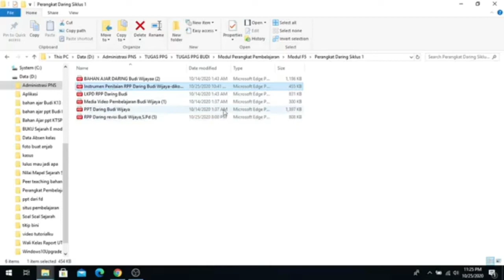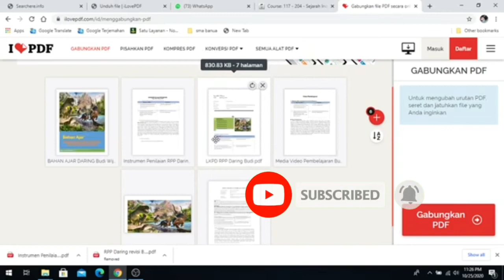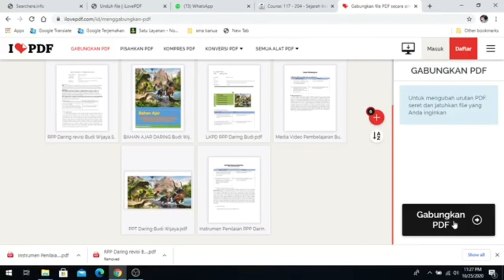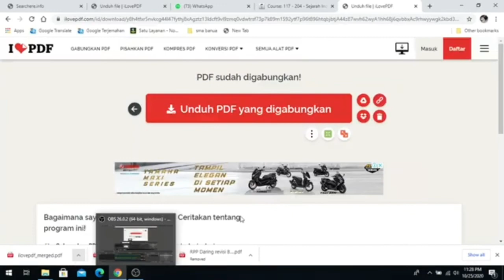Cara menggabungkan file pdf menjadi satu